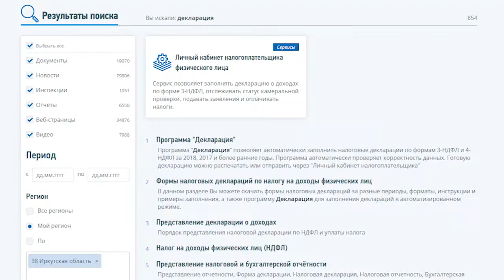Актуальное интервью с Константином Зайцеввым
Налогоплательщики Ангарска приносят в консолидированный бюджет страны 33 миллиарда рублей. Сколько из них поступает в региональный бюджет, а сколько уходит в местный? - расскажет Руководитель УФНС России по Иркутской области Константин Зайцев. --